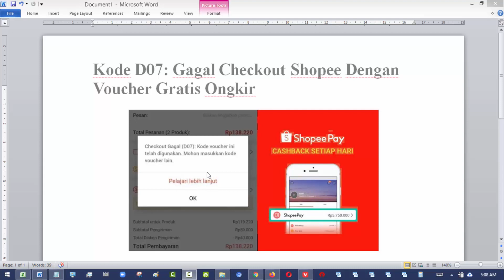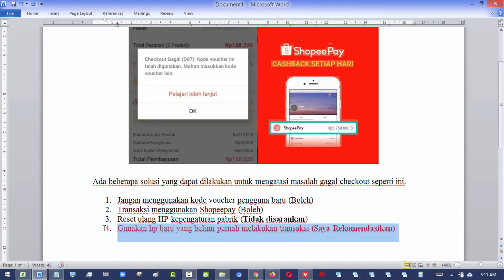CARA MENGATASI PERINGATAN Kode D07 Gagal Checkout Shopee Dengan Voucher Gratis Ongkir